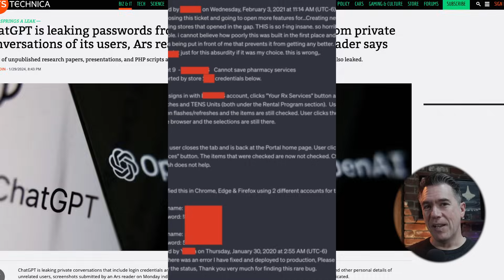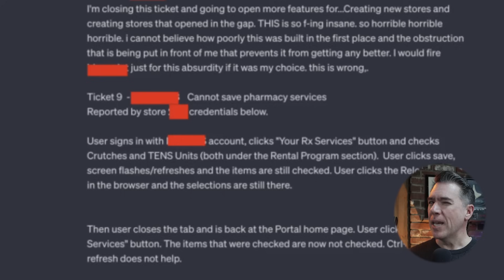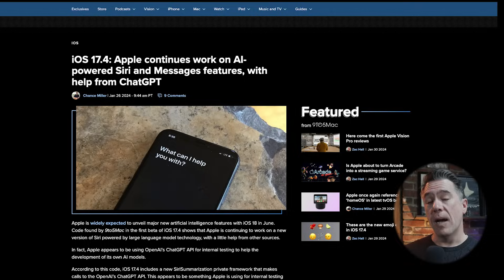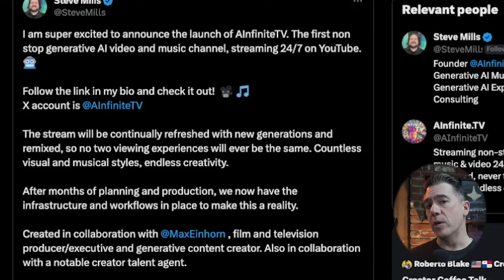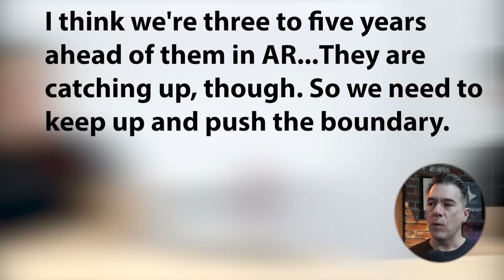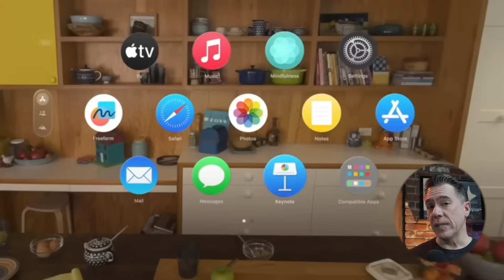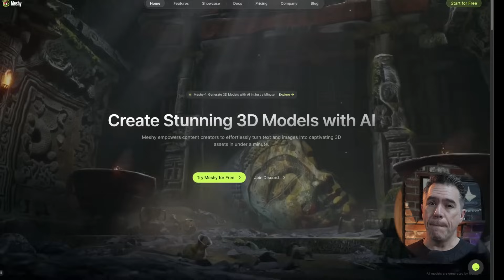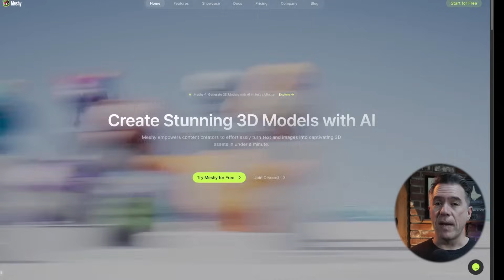It’s a Bad Day At OpenAI, & More Wild AI News!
In today's tech news roundup, I'll uncover some startling revelations about ChatGPT and Siri, along with other exciting updates in the AI world.

🌟 Today's Highlights:

ChatGPT Leaks: Unraveling the mystery behind ChatGPT's unexpected leak of private conversations and login credentials. Is your data at risk?

Siri's Secret Texts: How Apple's Siri is secretly communicating with OpenAI. What does this mean for the future of AI?

Innovative AI TV Channel: Dive into the new AI-generated 24/7 TV channel.

Apple Vision Pro Rival: X Real's latest AR glasses offering high-tech features at a fraction of the cost.

🔍 Deep Dive Discussion:

Analyzing the implications of ChatGPT's leaks. Are AI chatbots a threat to privacy?
Siri's intriguing developments. How is Apple advancing in the AI race?
A closer look at the affordable alternative to Apple Vision Pro. What makes X Real's AR glasses stand out?
The future of AR: Introducing groundbreaking relighting technology.

💬 Your Opinion Matters:

What are your thoughts on the ChatGPT data leak?
How do you feel about AI-generated TV channels?
Which AR glasses catch your eye - Apple's luxury or X Real's affordability?
Share your views on the potential impact of relighting in AR.

📺 Stay Updated:

Join us as we explore more developments in AI and AR technologies.

0:00 - Intro
0:30 ChatGPT Leaks Private Data
2:30 - Siri and OpenAI Communication
3:37 - AI-Generated TV Channel - AI Infinite TV
4:54 - Affordable AR Glasses - X Real's Air 2 Ultra
6:59 - Advancements in AR Technology
7:45- Meshy.AI Correction